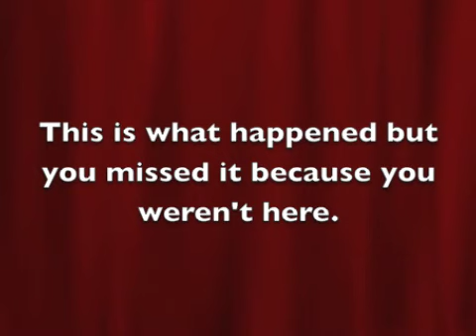I'm still alive!! 12/17/09